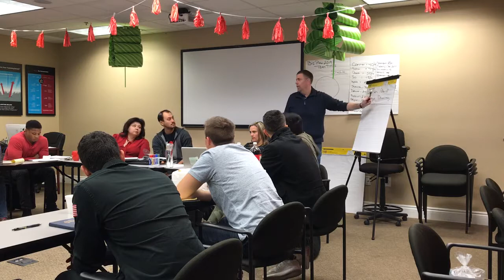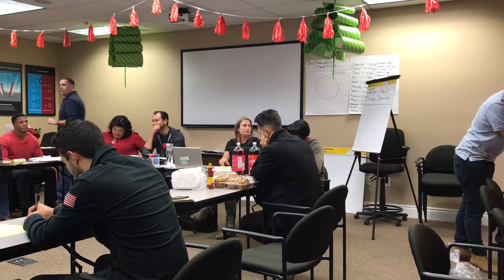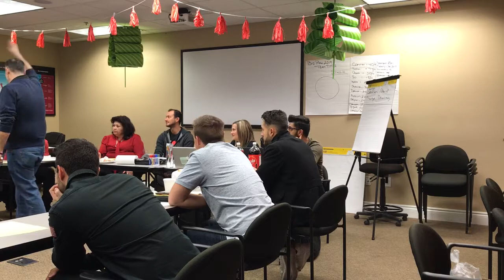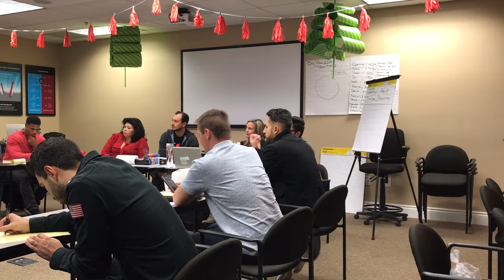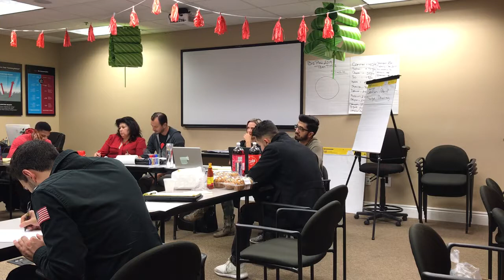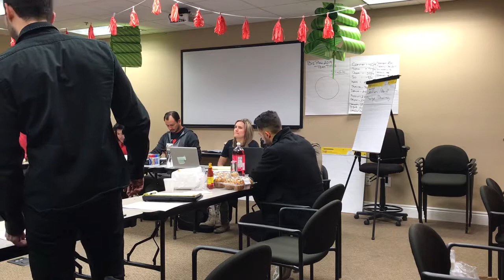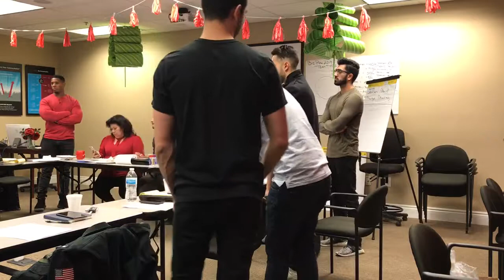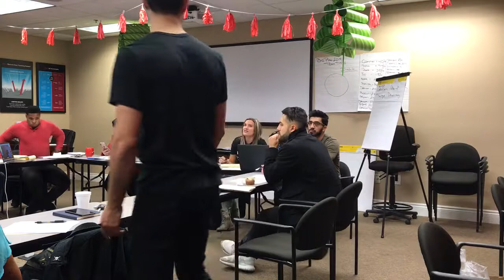12-10-2018_TeamMtg_1of2